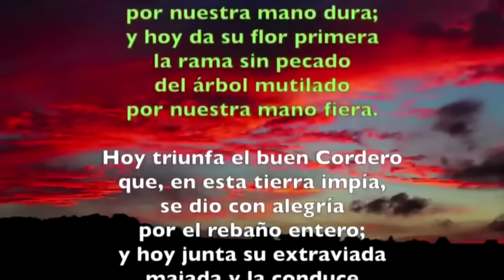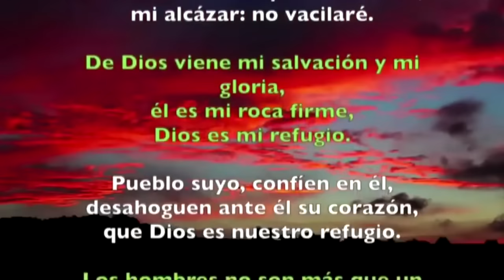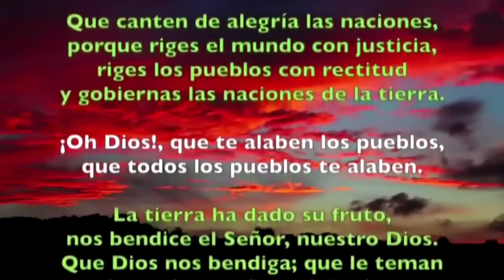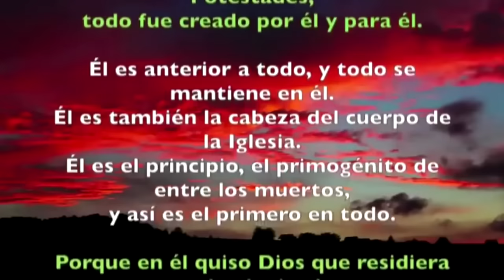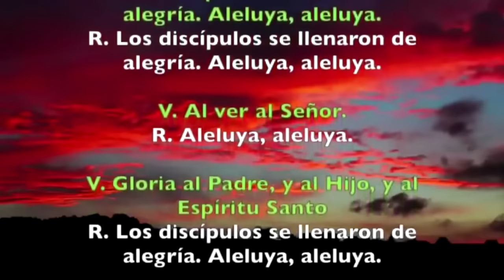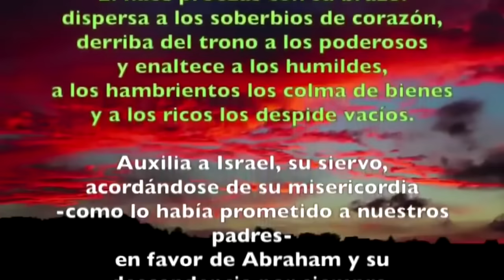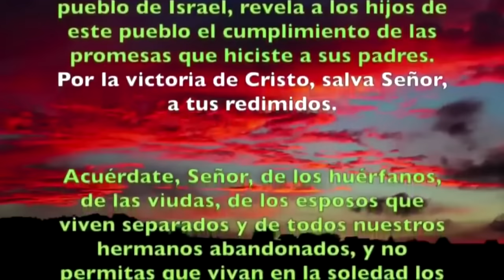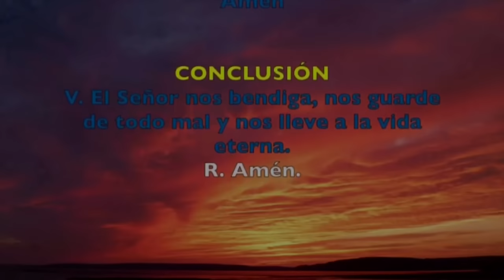Oración de la tarde (Vísperas), MIÉRCOLES 8 DE MAYO 2024 | VI SEMANA DE PASCUA | cathopray